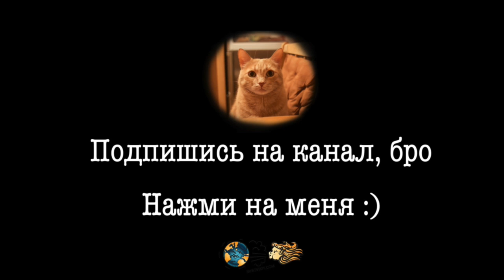"РОККИ 8" : ПОКОРИТЕЛЬ ВОЛН (ТРЕЙЛЕР 2023)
СЕРФИНГ КОМЕДИЯ "РОККИ 8" - Скоро на экранах!
Постаревший Рокки Бальбоа отправляется на остров Бали, чтобы осуществить свою давнюю мечту: оседлать океанскую волну. Чтобы понять, как справиться со стихией, он обращается к серфинг гуру. Но он и не подозревает, что ему снова придется работать над собой как во времена Апполо Крида...
Рокки: Alessandro Ferro.
Серфер: Сергей Мысовский
В эпизоде: Дина Мулдашева и Лёля Ермолаева

- ХОТИТЕ ПРОКАЧАТЬСЯ В КАТАЛКЕ?

Сергей Мысовский - серфер и дизайнер из Санкт-Петербурга, участник множества соревнований по сёрфингу, кайтсёрфингу, вейврайдингу, сап-серфингу, скейтбордингу и джиббингу. Биг вэйв серфер и уотэрмен, так же известен как первый серфер из РФ поймавший легендарную волну Маверикс в Калифорни. С детства увлечён «досочными» видами спорта и более 18 лет непосредственно волновыми дисциплинами. Занимается творчеством и проектами, непосредственно связанными с серфингом, водой и океаном. Автор программы "Энциклопедия Серфинга". Профессиональный тренер, имеет академическую степень магистра в области спорта.